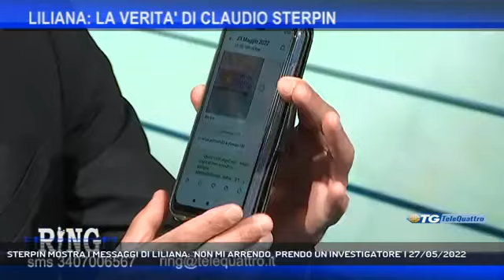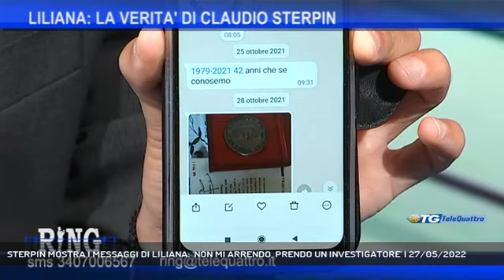Liliana Resinovich, Sterpin: “Ecco l’ultimo messaggio, prenderò un investigatore privato”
“Non mi arrenderò e al caso venderò casa per prendere un investigatore privato e capire cosa è successo a Liliana Resinovich”. Così Claudio Sterpin in un’intervista a Ring durante la quale ha mostrato l’ultimo messaggio di Liliana che gli dà appuntamento per il giorno dopo, quello della scomparsa,